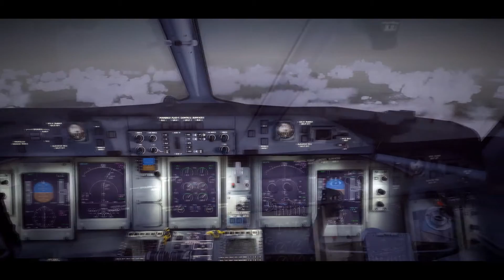FlyBe1487 EGCC-LOWI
Evening flight FlyBe Virtual Q400 from Manchester to Innsbruck